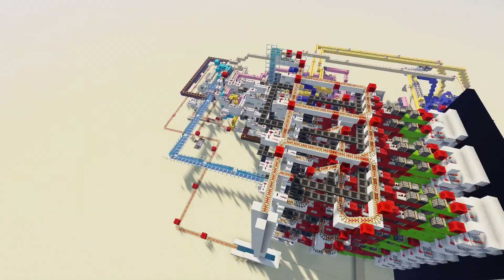Tick Tack Toe in Minecraft - Preview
Tick Tack Toe in Minecraft, nur mit Redstone und ohne Commandblöcke!
Das Display von dem Spiel wurde diesmal von mir mit einer komplett neuen Technik ausgestattet, die sich komplett von den anderen Tick tack Toe Minecraft Spielen unterscheidet!

Download + Review des Tick Tack Toe im nächsten Video!